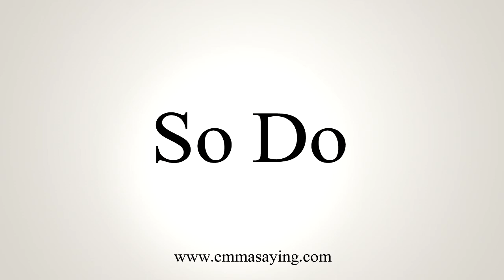How To Say So Do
Learn how to say So Do with EmmaSaying free pronunciation tutorials.